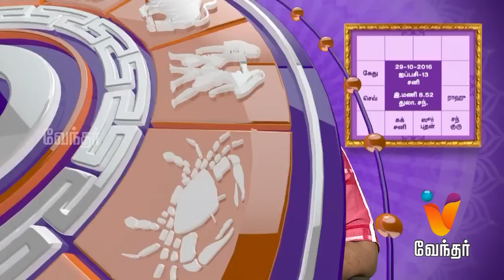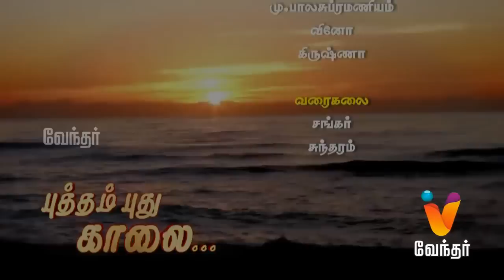Putham Puthu Kaalai | Yogam Nalla Yogam | (29/10/2016) | [Epi-792]